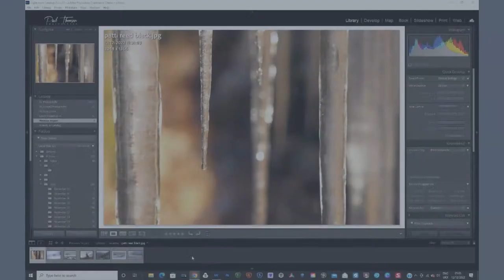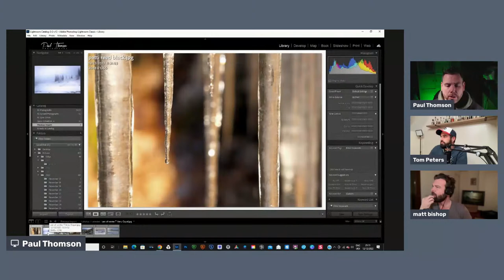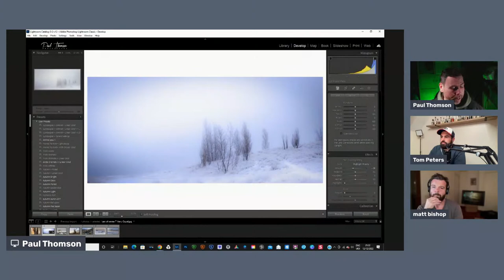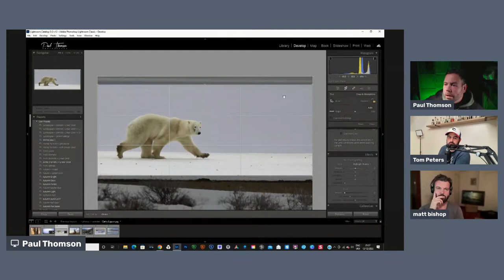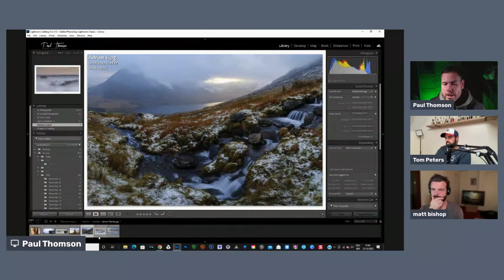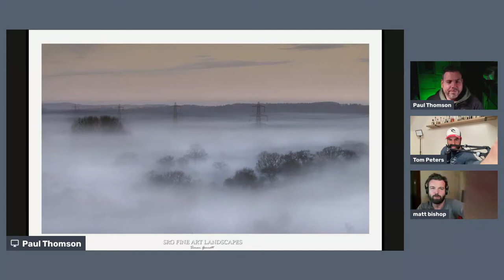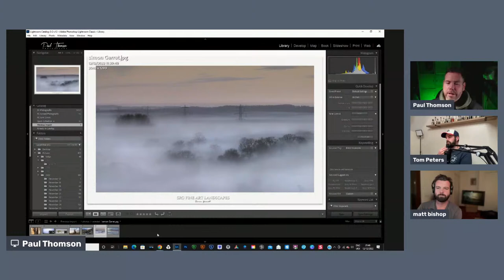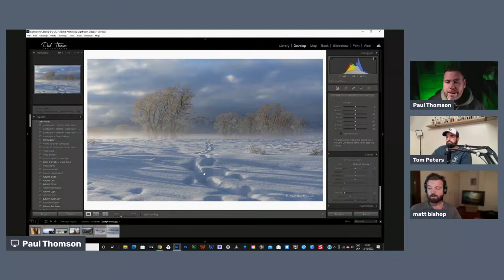Photo Critique: Winter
Welcome to OPG's Photo Critique! Paul Thomson, Matt Bishop, and Tom Peters will be critiquing community submitted photos for our December theme: Winter. You can submit your photos to the Official Outdoor Photography Community Facebook